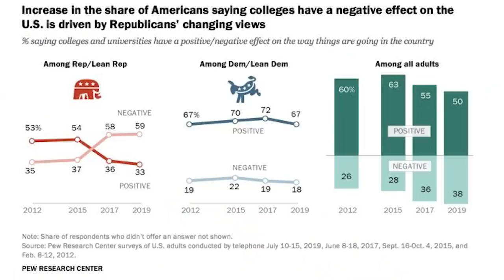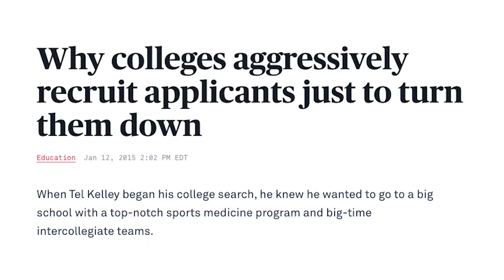Your Brain Gets Smart, but Your Head Gets Dumb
There's lots in here that I don't explain fully, but one thing I wanted to talk about more is why I think that online school is definitionally less valuable than in-person school.

First, this is tendencies, there maybe some portion of the population for whom it is better, but in-person is easier to capture and keep attention, easier to receive non-verbal feedback from a class, easier for classmates to build relationships and thus help each other (with classwork and with life stuff...and also sometimes for the rest of their lives.)

But I think it's also been made fairly clear (at least in the way schools spend money) that a great deal of the value delivered by college is outside of the classroom. The college experience is valuable, and that's a LOT of what people are paying for. I think it's safe to say that, if you're mostly paying for streaming video, $50,000 is too much.